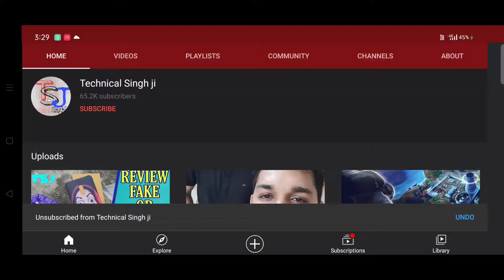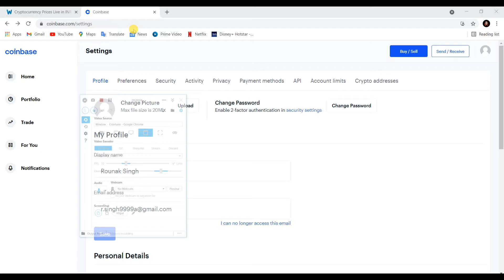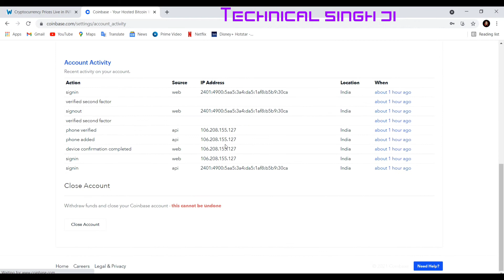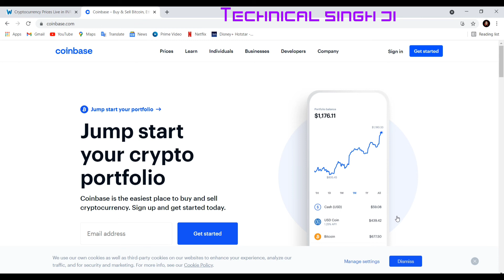How to Delete Coinbase account | Technical singh ji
How to delete coinbase account
Crypto wallet
Mobile i use to shoot my video
Realme x
Tripod i use
Mobile no. (For any help)
My other YouTube channel➡Rounak singh
Link⬇
Support